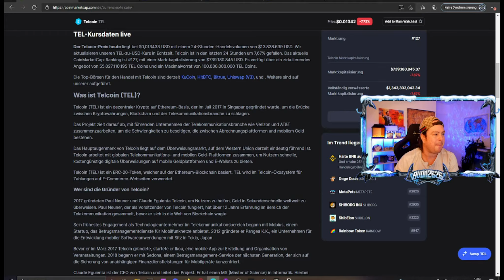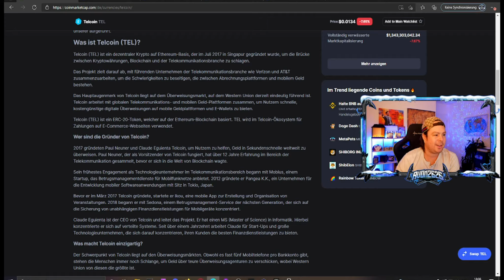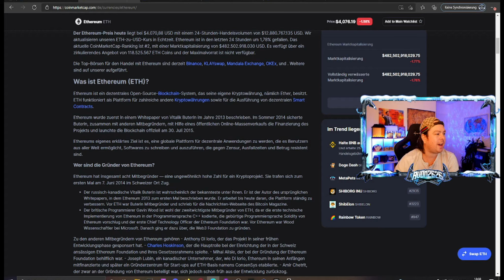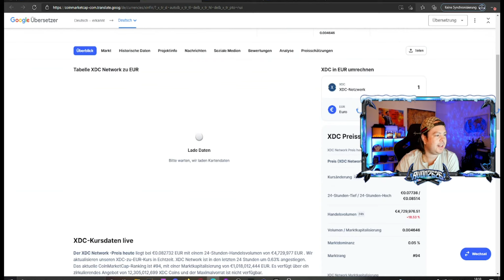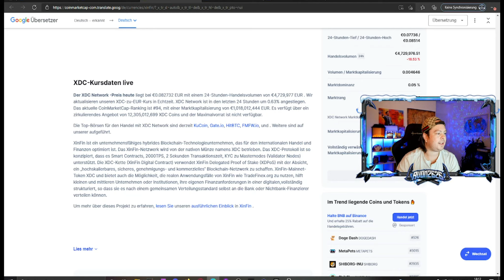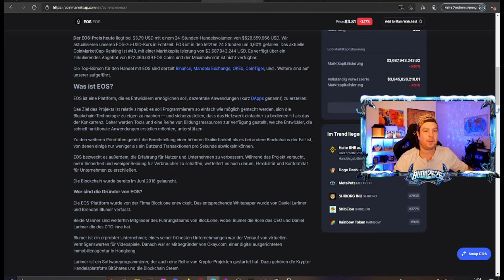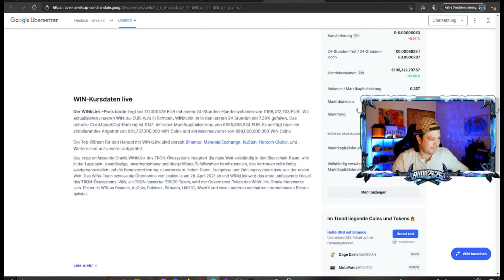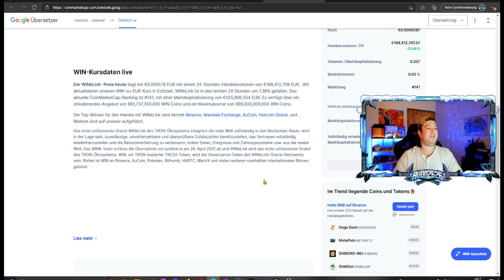Folge 1 - Meine Crypto Assets // Welche & Warum Sie Potenzial haben können in der Zukunft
Hallo meine Willigen Crypto Freunde!

➤ KuCoin (über diesen Link kannst Du dich bei KuCoin Registrieren)
➤ Crypto.com (erhalte 25$ bei deiner ersten registrierung mit meinem link)
➤ Sorare (hier erhaltest Du eine kostenlose Karte durch diesen Link)

Wörter rund um Crypto:
😱FUD --- Fear, Uncertainty & doubt
😨FOMO --- Fear of missing out
💪HODL --- Hold on for dear life
🚀 MOONING Price going up high
💵 FIAT --- Government issued currency
🐋 WHALE --- One who owns a lot of crypto
📈 ATH --- All time high
🐮 Bullinsh --- Expect price increase
🐻 Bearish --- Expect price decrease

-Binance (10% günstiger über diesen Link)
-Bison
-KuCoin
-Crypto.com
-Cake Defi
-Ex Markets
-Digitex
Ich weiß :D es ist viel :D Ich mag die diversifikation :D

Viel Erfolg und Investiert Klug meine Freunde ^^